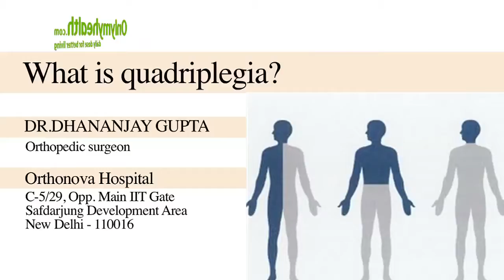What is Quadriplegia - Onlymyhealth.com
Quadriplegia is a condition of loss of both sensation and control of all the limbs and torso due to damage to the spinal cord or brain. It results in sensory and motion control to both arms.  Watch this video with our expert Dr. Dhananjay Gupta to know all about this condition.